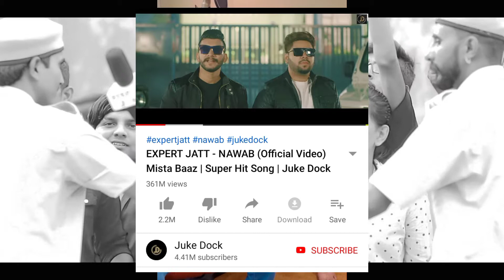Mista Baaz X Amit Saini Rohtkiya | हरियाणा में पहली बार होगा ये धमाका 😱| New Song Update Video 2022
Mista Baaz X Amit Saini Rohtkiya New Collaboration Coming | Punjab x Haryana | Update Video

 amit saini rohtkiya new song coming with mista baaz
Mista baaz song coming with amit saini rohtkiya

Description
Hathkadi Amit Saini Rohtakiya New Song | amit saini rohtakiya new song hatkadi song by amit saini
172
Likes
1,169
Views
29 Dec
2021
hathkadi gali hath me tne kyukar jaan dunga chuda peher ke kanyadaan gale konya goli galengi deunga danda tere share shehar ke devdas aala Ashiq koni su me tane len aaya uspe kehar hovega tere byah aale din sara shehar rovega amit saini rohtakiya

amit saini rohtakiya hathkadi song

new haryanvi songs haryanavia
2021
2019
new haryanvi song 2021
haryana
2020 dj remix
new haryanvi song 2020
haryana
new haryanvi songs haryanavi
2020 khasa aala chahar
2020 dj remix nonstop
2018
2021 dj remix
40 kilo amit saini rohtakiya.d.j,